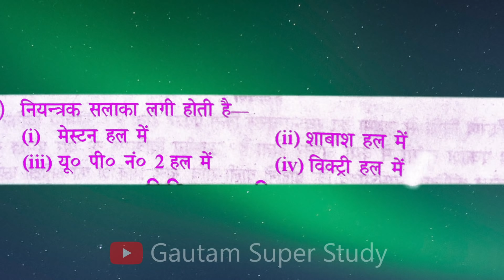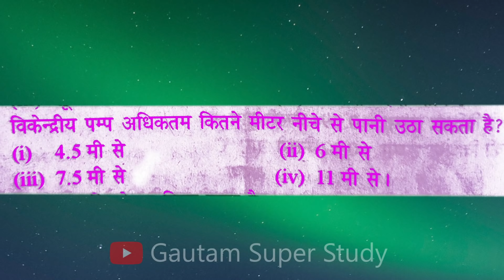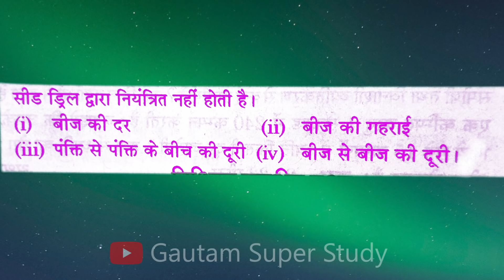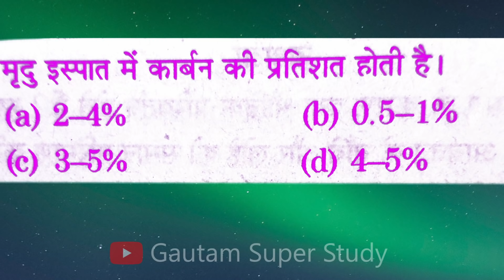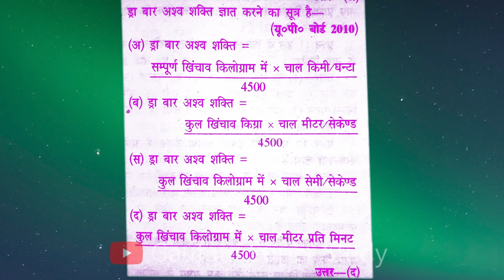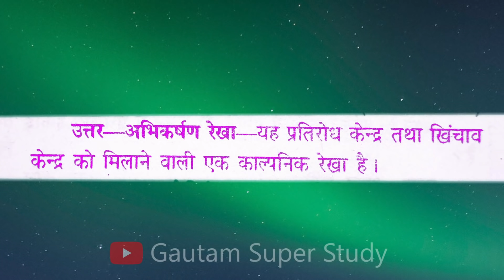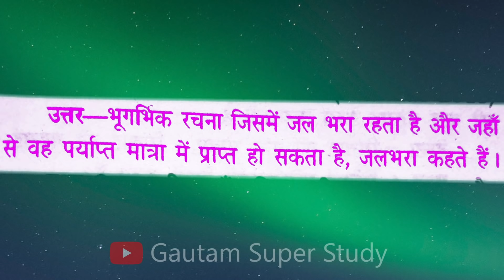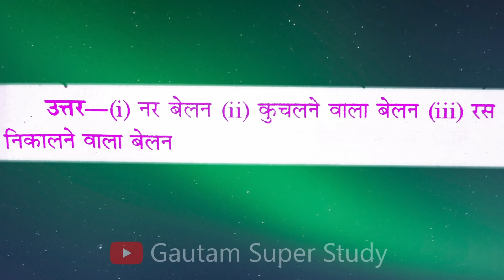कृषि अभियंत्रण || Agriculture Engineering || Most Important Question/Answer Class 11ag Engineering